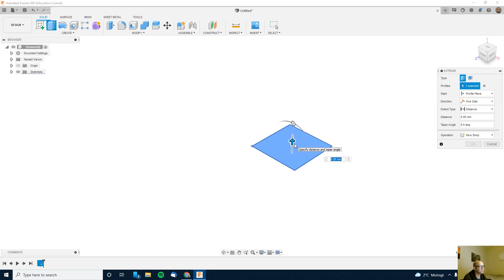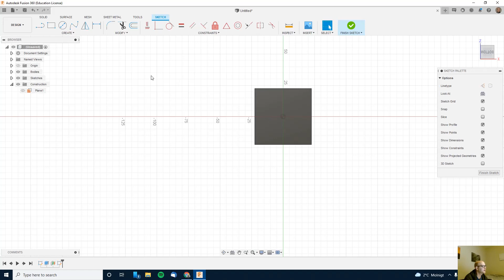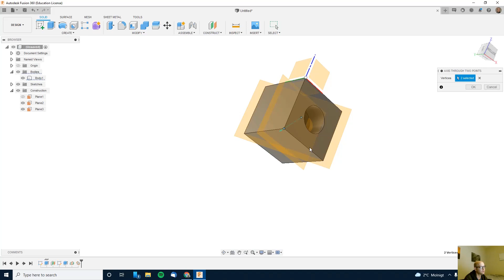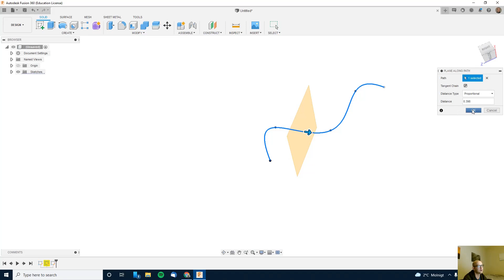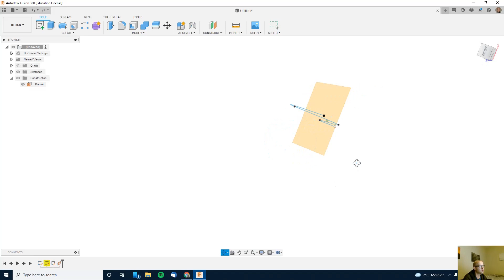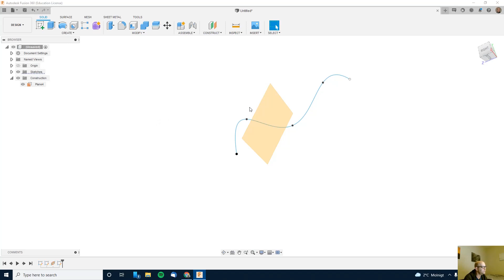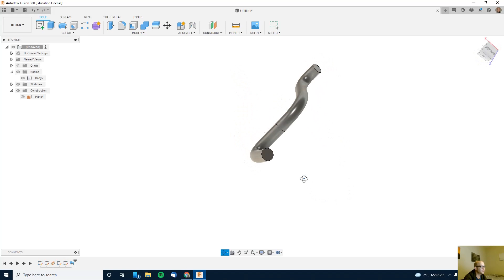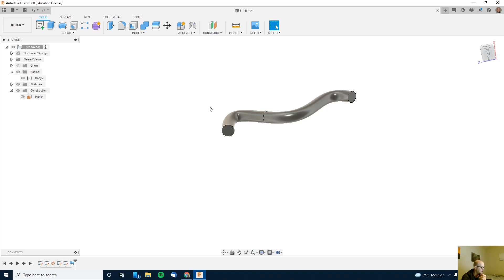Nybörjarkurs Dag 5 - Construct - Fusion 360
Vi fortsätter våran nybörjarkurs i Fusion 360.
Nu går vi igenom "Construct".
Dvs hur lägger jag till axis, punkter och plan men lite exempel.